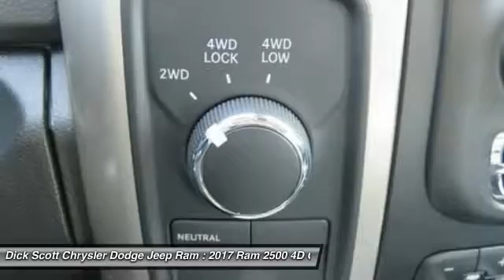2017 Ram 2500 Plymouth MI R177120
2017 Ram 2500

684 W. Ann Arbor Road

2017 Ram 2500brbr